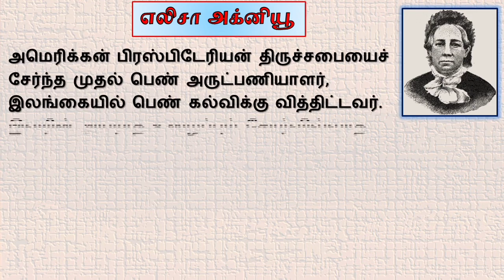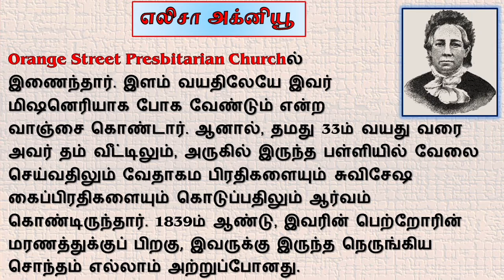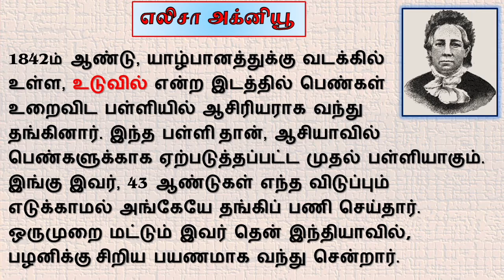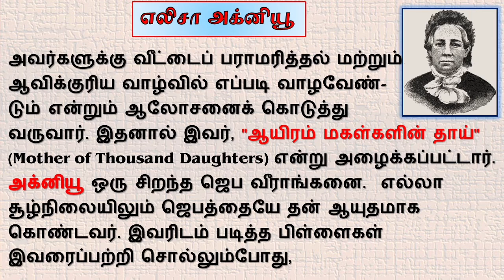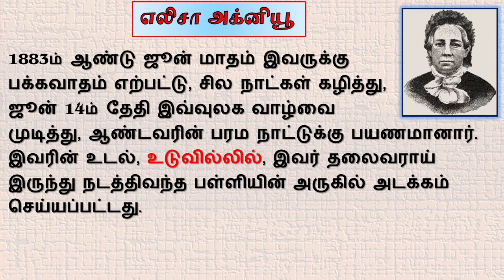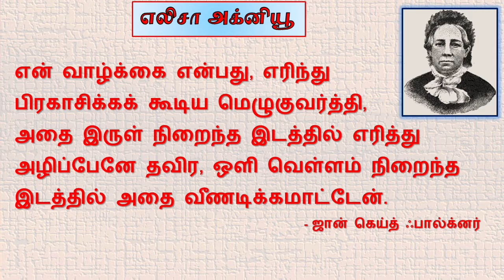Eliza Agnew (Servants of God)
Missionary Biography Series
Rev. D. Immanuel